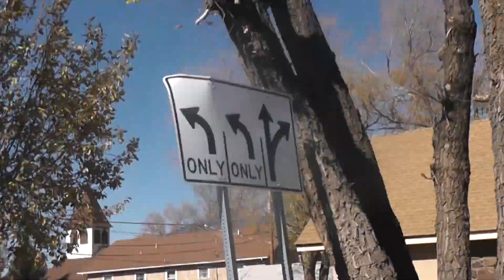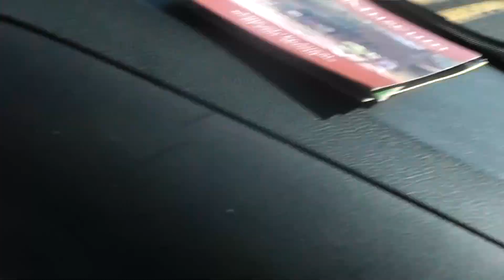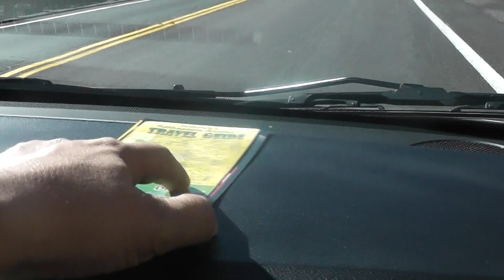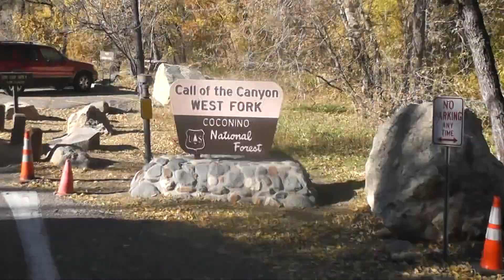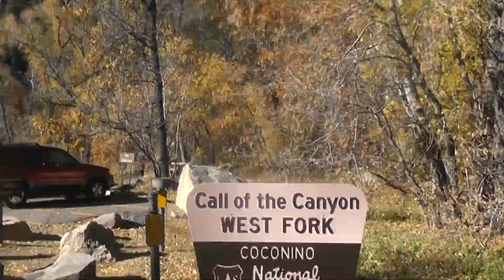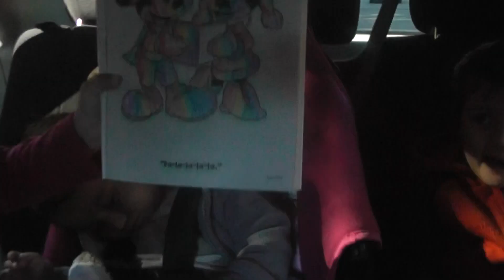Fall Colors at Sedona Drive